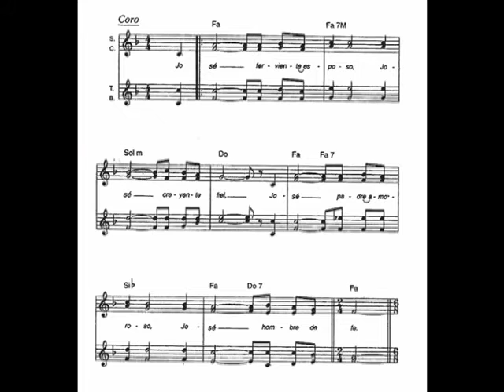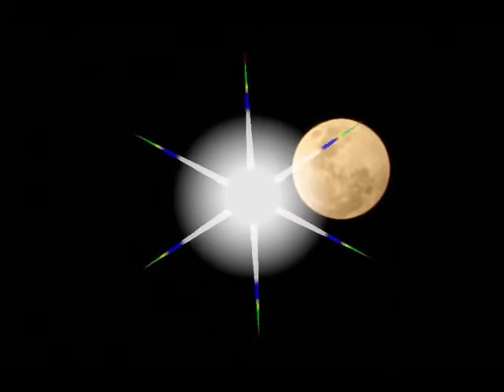La Paloma Julio Iglesias lyrics